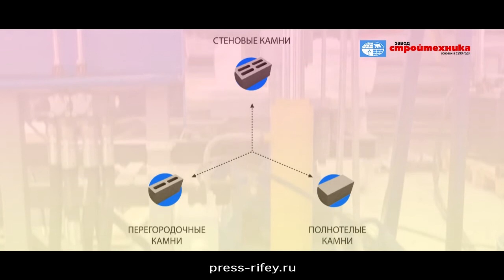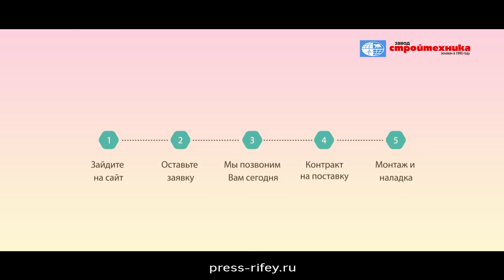Станок для шлакоблоков Рифей 04ТС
Установка для изготовления стеновых блоков Рифей-04ТС от Завода Стройтехника г. Златоуст